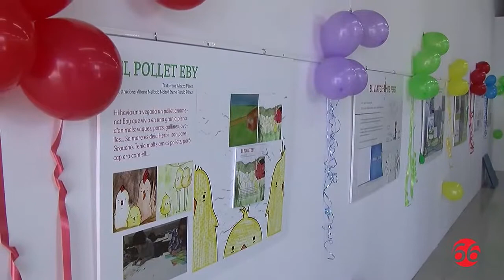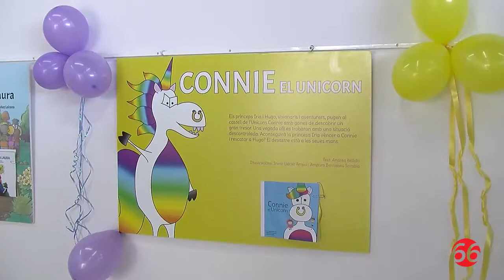Conte contat, conte pintat - Tercera Edición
Colaboración del CIP FP Batoi y l'Escola d'Art.